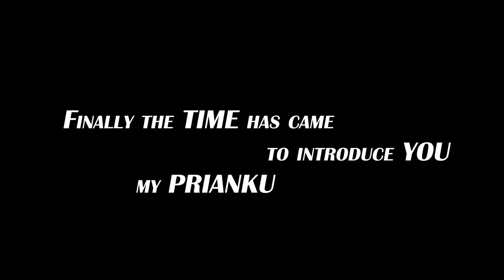PRIANKU is finally ready guys ......... 2023 First VLog of the year ......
So guys PRIANKU is finally ready i hope u all liked the way i customized my cycle and special thanks to @DIPLOMATIC_YT bec he helped me a lot Which You guys will see on my next vlog till then
HAPPY NEW YEAR and LOVE YOU ALLLLLL
MUSIC USED AT THE BACKGROUND
SHOOTED WITH :REAL ME 5
EDITED WITH : PREMIER PRO